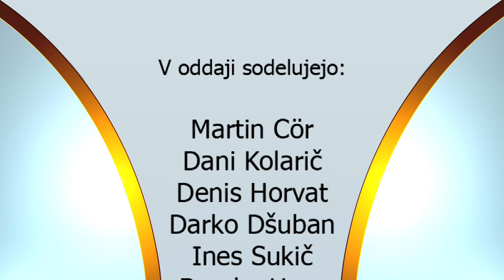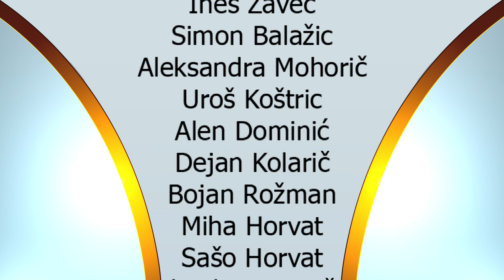Dogodki, 28. 5. 2021